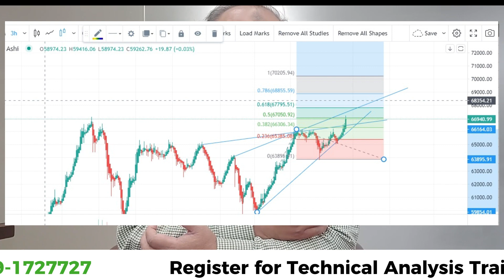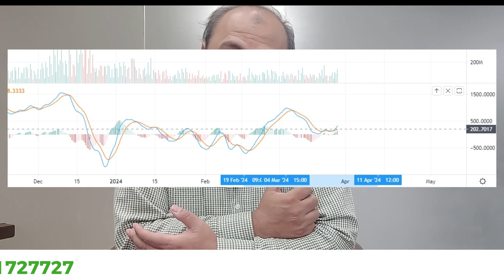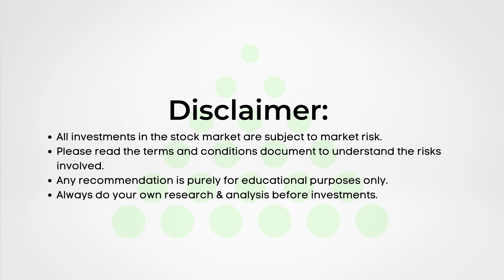Technical Crossover & Positive Sentiments,What’s market target?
Welcome to SCStrade, your go-to channel for insightful updates on the Pakistan Stock Exchange (PSX) and its dynamic relationship with the economy. In this video, we delve into the latest market developments, analysing technical crossovers and assessing the current sentiments driving positive momentum in the PSX.

Technical crossovers and their implications on market dynamics.
Evaluation of positive sentiments driving investor confidence in the PSX.
Impact of economic factors on stock performance and market trends.

New Account Opening: 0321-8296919, 0307-1-SCSSCS (727727)
IT Related Support: 0306-1-SCSSCS (727727)
Payments and Withdrawals: 0305-1-SCSSCS (727727)